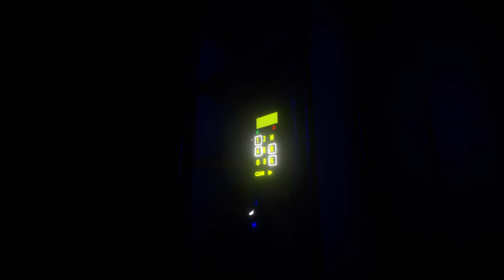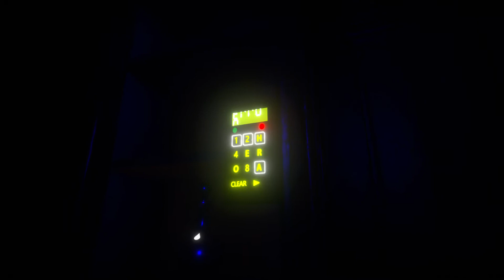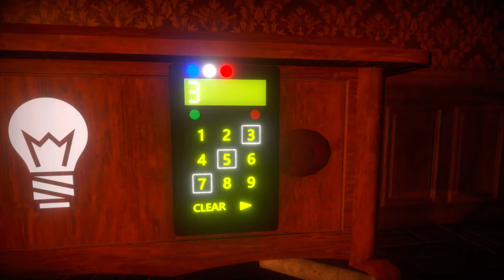Mad Experiments Escape Room Chapter 1 walkthrough Playthrough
Playthrough of the 1st Chaper of Mad experiments with
Badboyathome
Tommyboyathome